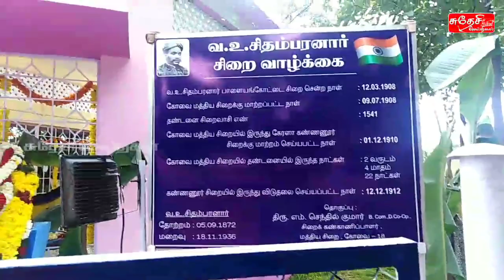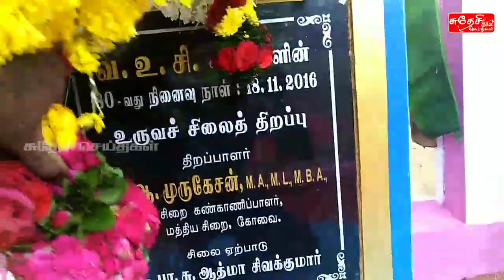ஐயா வ.உ.சி இழுத்த செக்கு | கோவை மத்திய சிறை | Sudhesi News